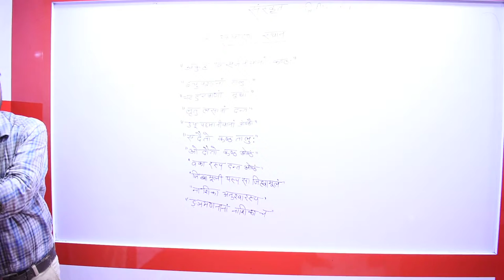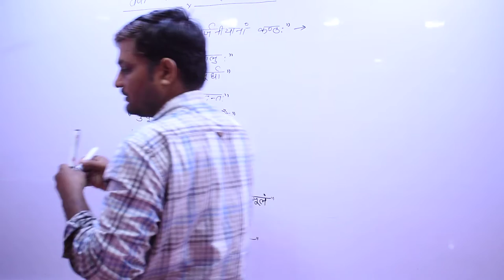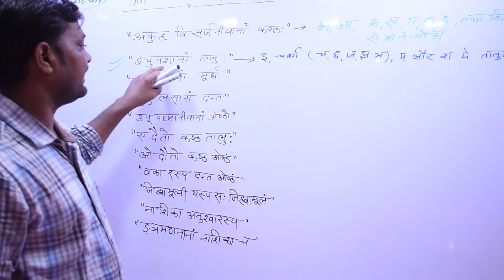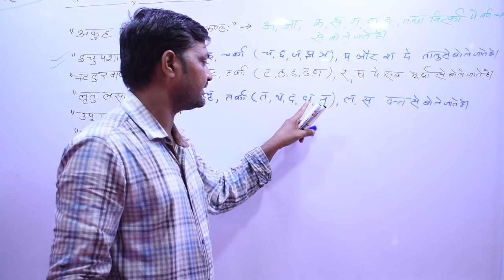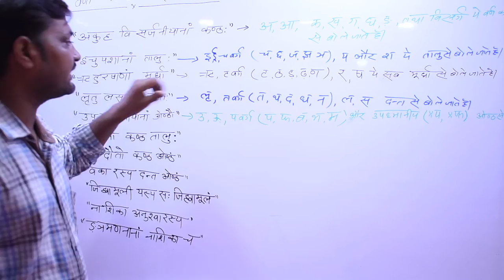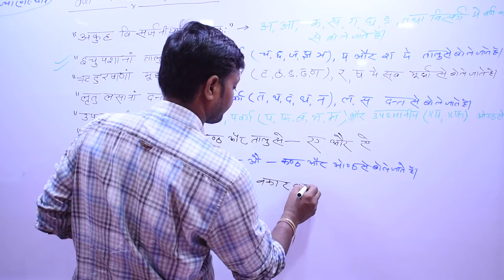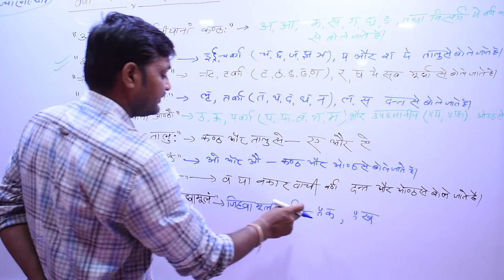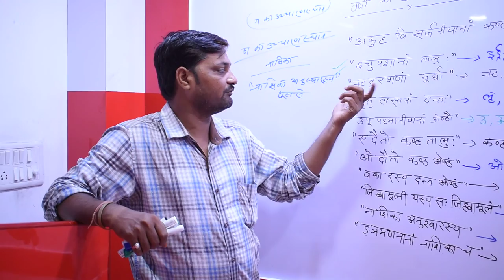UP-TET II EXAM 2019 II LANGUAGE II SANSKRIT II LCT 04